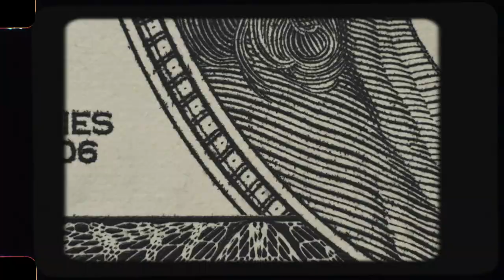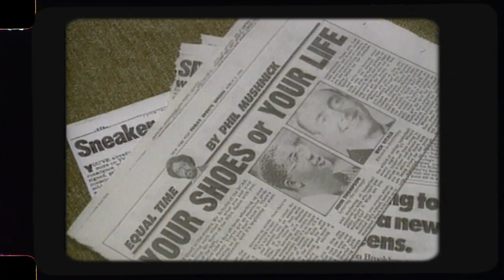One Man and His Shoes - Official Trailer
The story of the phenomenon of AirJordan sneakers.

OneManAndHisShoes tells the story of the phenomenon of Air Jordan sneakers showing their social, cultural and racial significance and how ground-breaking marketing strategies created a multi-billion-dollar business.
But it is also a story with a dark side – manufacturer Nike's high price tag and genius marketing strategy; fueled a demand so high that since 1989, young people have even been murdered for a pair and Nike turned a blind eye.

This film is a parable of America's dark love affair with consumer capitalism and celebrity culture.